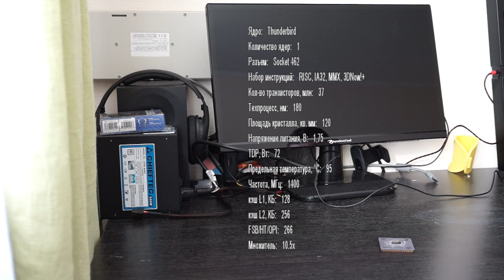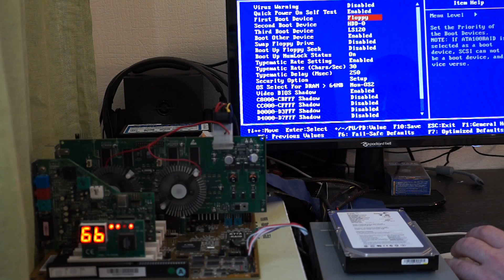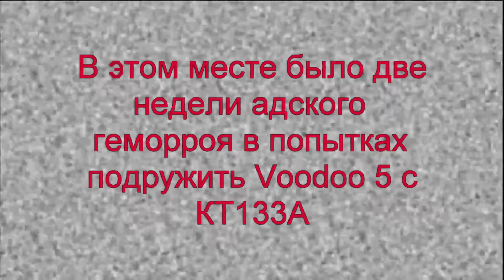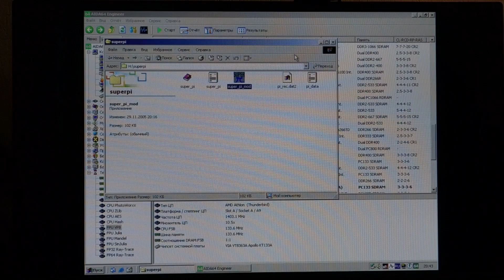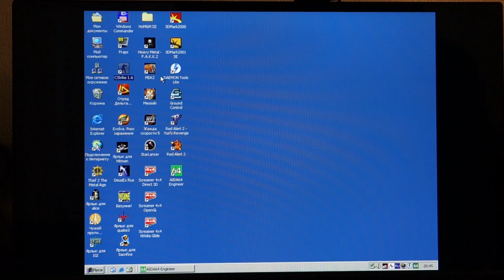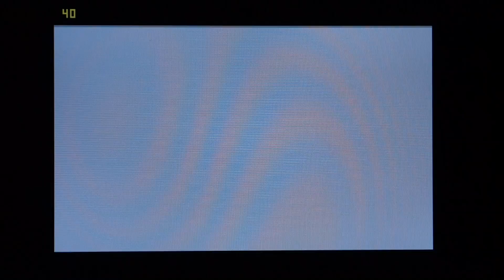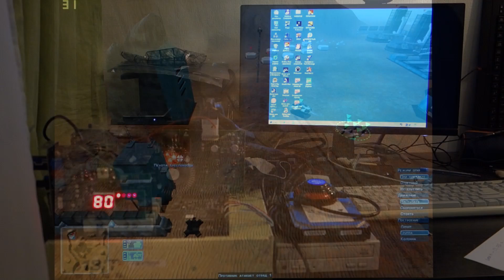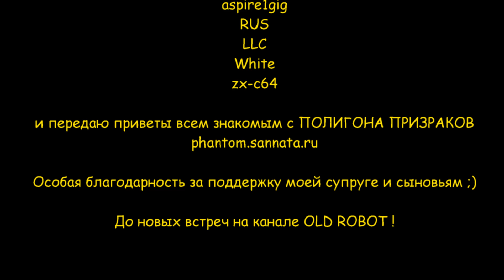Сборка компа на AMD Athlon 1400 + 3dfx Voodoo 5 5500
Всем привет !
В этом видео я соберу топовую систему 2000 года на Athlon Thunderbird c 3dfx Voodoo 5 5500. Рассмотрю в деталях железки, расскажу историю выхода в свет Voodoo 5 5500, ну и конечно позапускаю игры 2000 года на собранной системе.

Содержание:
00:20 - Выбор процессора и информация о нем.
04:00 - О системной плате
07:40 - Про видеокарту Voodoo 5 5500 и историю её выхода
13:40 - Звук для системы
14:55 - Остальные комплектующие системы
15:55 - Сборка системы
17:40 - Запуск, настройка биоса, тест.
23:40 - О играх 2000го года

Игры:
25:20 - Counter Strike 1.6
26:55 - Red Alert 2
28:40 - Thief 2 Metal Age
30:00 - Alice
31:44 - Alien vs Predator Gold
33:27 - Hitman
34:45 - Deus Ex
35:46 - Insane
37:00 - Quake 3 Arena
39:20 - Sacrifice
40:57 - Heavy Metal F.A.K.K. 2
43:30 - MDK 2
44:55 - NFS 5 Porsche Unleashed
46:33 - Screamer 4x4
46:57 - Ground control

49:15 - Заключение, анонс и титры с благодарностями )

Поддержи проект !